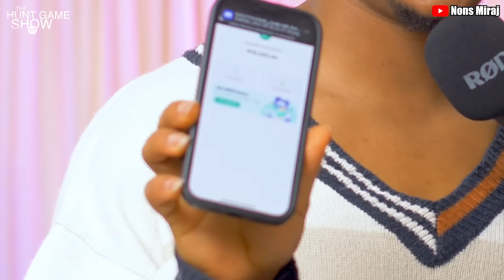Episode 8: pop the ballon of the least attractive man on the hunt games show